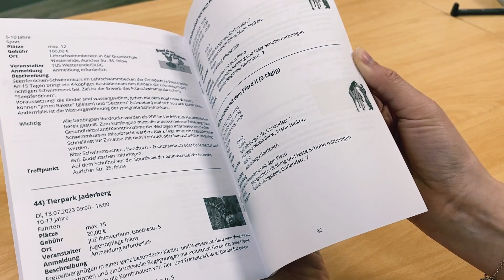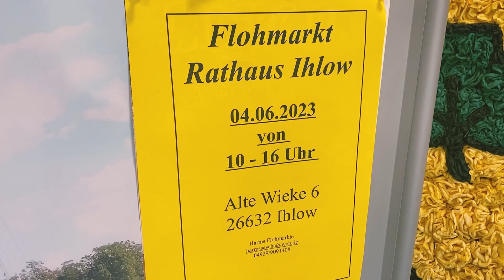Neeis ut Ihlow - KW 22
Kinderfeuerwehr Ihlowerfehn | Ferienprogramm | Deutsche Glasfaser